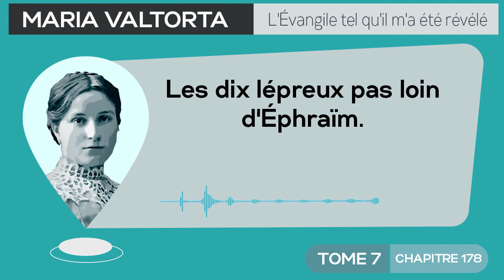Maria Valtorta | Tome 7 - Chapitre 178 : Les dix lépreux pas loin d'Éphraïm.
*𝐌𝐚𝐫𝐢𝐚 𝐕𝐚𝐥𝐭𝐨𝐫𝐭𝐚 | 𝐓𝐨𝐦𝐞 𝟕 - 𝐂𝐡𝐚𝐩𝐢𝐭𝐫𝐞 𝟏𝟕𝟖 : 𝐋𝐞𝐬 𝐚𝐩ô𝐭𝐫𝐞𝐬 𝐝𝐢𝐬𝐜𝐮𝐭𝐞𝐧𝐭 𝐬𝐮𝐫 𝐥𝐚 𝐡𝐚𝐢𝐧𝐞 𝐝𝐞𝐬 𝐣𝐮𝐢𝐟𝐬. 𝐋𝐞𝐬 𝐝𝐢𝐱 𝐥é𝐩𝐫𝐞𝐮𝐱 𝐠𝐮é𝐫𝐢𝐬 𝐞𝐧 𝐒𝐚𝐦𝐚𝐫𝐢𝐞.*
*𝐋𝐞 𝐣𝐞𝐮𝐝𝐢 𝟐𝟗 𝐚𝐨û𝐭 𝟏𝟗𝟒𝟔*
𝘔𝘢𝘳𝘪𝘢 𝘝𝘢𝘭𝘵𝘰𝘳𝘵𝘢 𝘥𝘪𝘵 : « 𝘐𝘭𝘴 𝘴𝘰𝘯𝘵 𝘵𝘰𝘶𝘫𝘰𝘶𝘳𝘴 𝘥𝘢𝘯𝘴 𝘭𝘦𝘴 𝘮𝘰𝘯𝘵𝘢𝘨𝘯𝘦𝘴, 𝘥𝘦𝘴 𝘮𝘰𝘯𝘵𝘢𝘨𝘯𝘦𝘴 𝘦𝘴𝘤𝘢𝘳𝘱é𝘦𝘴, 𝘴𝘶𝘳 𝘤𝘦𝘳𝘵𝘢𝘪𝘯𝘴 𝘱𝘦𝘵𝘪𝘵𝘴 𝘤𝘩𝘦𝘮𝘪𝘯𝘴 𝘰ù 𝘯𝘦 𝘱𝘢𝘴𝘴𝘦𝘯𝘵 𝘤𝘦𝘳𝘵𝘦𝘴 𝘱𝘢𝘴 𝘥𝘦𝘴 𝘤𝘩𝘢𝘳𝘴, 𝘮𝘢𝘪𝘴 𝘴𝘦𝘶𝘭𝘦𝘮𝘦𝘯𝘵 𝘥𝘦𝘴 𝘷𝘰𝘺𝘢𝘨𝘦𝘶𝘳𝘴 à 𝘱𝘪𝘦𝘥 𝘰𝘶 𝘥𝘦𝘴 𝘨𝘦𝘯𝘴 𝘮𝘰𝘯𝘵é𝘴 𝘴𝘶𝘳 𝘥𝘦𝘴 â𝘯𝘦𝘴 𝘷𝘪𝘨𝘰𝘶𝘳𝘦𝘶𝘹 𝘥𝘦 𝘭𝘢 𝘮𝘰𝘯𝘵𝘢𝘨𝘯𝘦, 𝘱𝘭𝘶𝘴 𝘨𝘳𝘢𝘯𝘥𝘴 𝘦𝘵 𝘱𝘭𝘶𝘴 𝘳𝘰𝘣𝘶𝘴𝘵𝘦𝘴 𝘲𝘶𝘦 𝘭𝘦𝘴 â𝘯𝘦𝘴 𝘲𝘶𝘦 𝘭'𝘰𝘯 𝘳𝘦𝘯𝘤𝘰𝘯𝘵𝘳𝘦 𝘩𝘢𝘣𝘪𝘵𝘶𝘦𝘭𝘭𝘦𝘮𝘦𝘯𝘵 𝘥𝘢𝘯𝘴 𝘭𝘦𝘴 𝘳é𝘨𝘪𝘰𝘯𝘴 𝘮𝘰𝘪𝘯𝘴 𝘢𝘤𝘤𝘪𝘥𝘦𝘯𝘵é𝘦𝘴. 𝘜𝘯𝘦 𝘰𝘣𝘴𝘦𝘳𝘷𝘢𝘵𝘪𝘰𝘯 𝘲𝘶𝘪 à 𝘱𝘭𝘶𝘴𝘪𝘦𝘶𝘳𝘴 𝘱𝘢𝘳𝘢î𝘵𝘳𝘢 𝘪𝘯𝘶𝘵𝘪𝘭𝘦, 𝘮𝘢𝘪𝘴 𝘲𝘶𝘦 𝘫𝘦 𝘧𝘢𝘪𝘴 𝘲𝘶𝘢𝘯𝘥 𝘮ê𝘮𝘦 [...] »